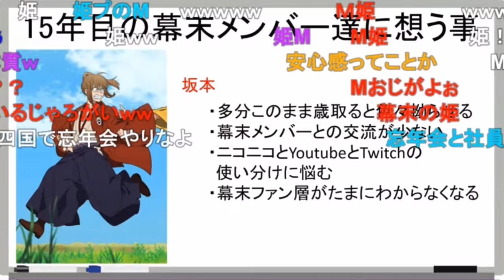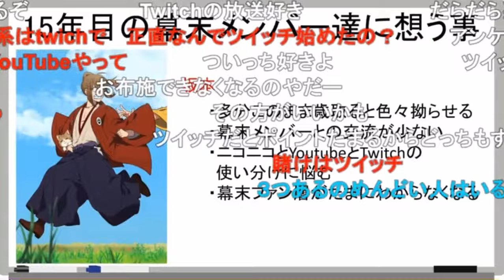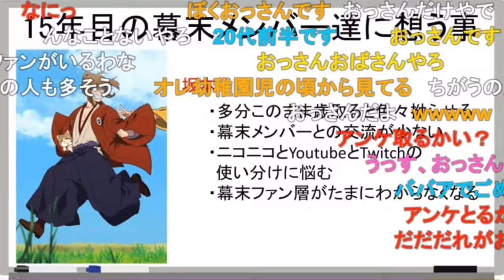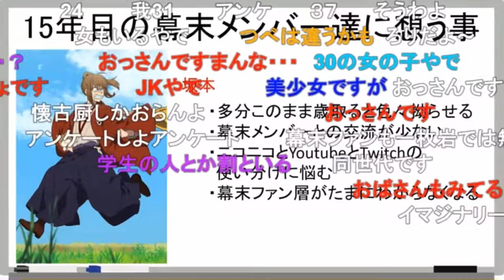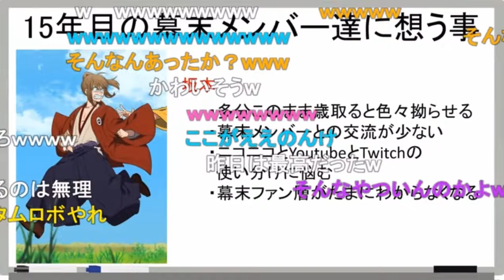メンバー達へ①坂本は拗らせて感性が世間と乖離してきている…？／今年大久保さんの顔1回しか見てないwww《新幕末ラジオ第152回2023.9.23》【新･幕末志士切り抜き】坂本トーク集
幕末志士15周年で、各々への想いを。

◆切り抜き元：
新・幕末ラジオ　第152回(幕末志士15周年記念)
2023年9月23日(土)放送分